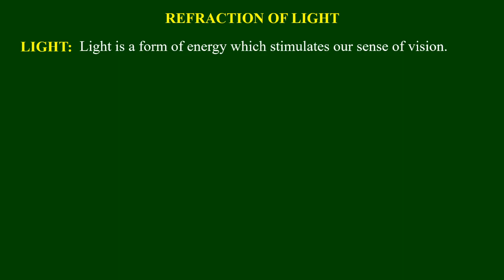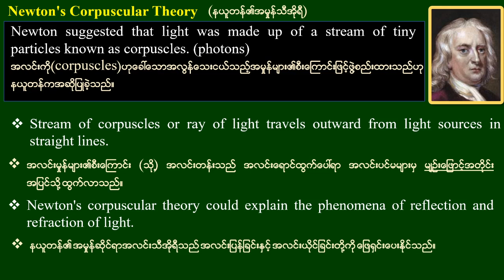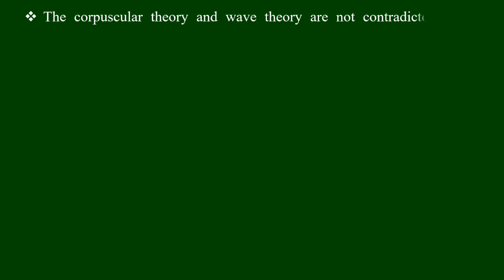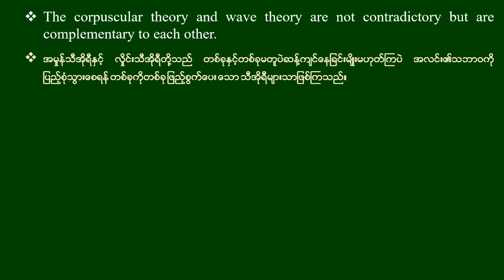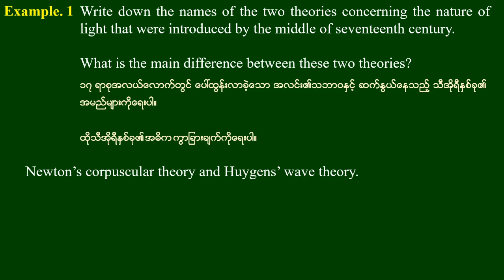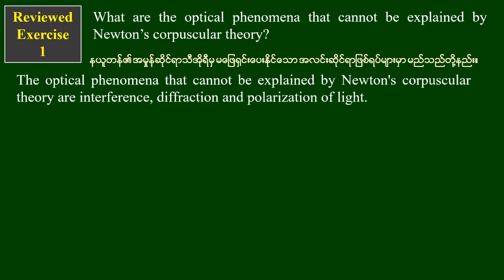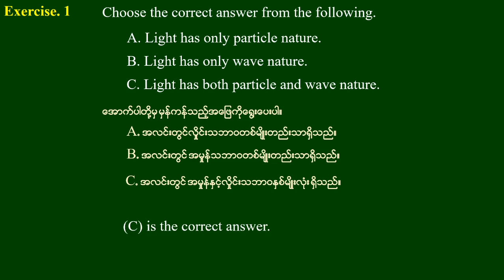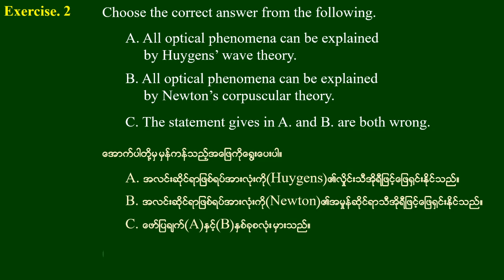Grade - 11 , Physics (New Course) Chapter(7),Lesson-1, ဆရာဦးမောင်မောင်လွင်( ရူပဗေဒ)